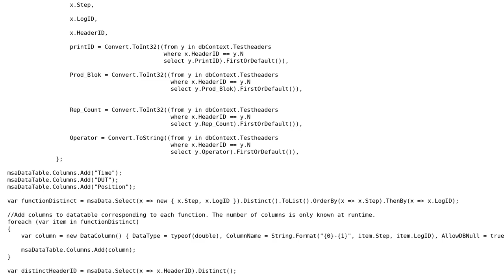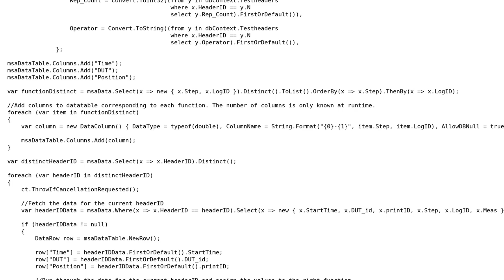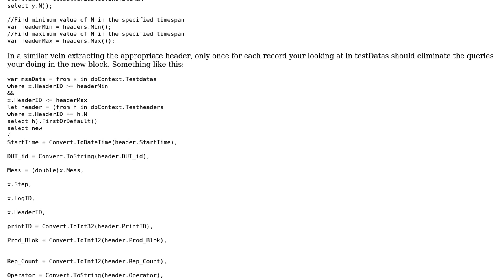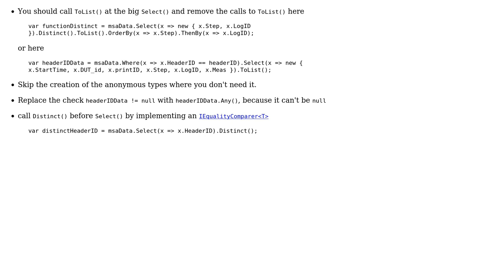Code Review: Divide certain distinct row values into separate columns (2 Solutions!!)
Code Review: Divide certain distinct row values into separate columns

With thanks & praise to God, and with thanks to the many people who have made this project possible! | Content (except music & images) licensed under CC BY-SA | Music | Images & others | With thanks to user St0ffer user Heslacher user Brythan and the Stack Exchange Network Trademarks are property of their respective owners. You are responsible for your own actions.